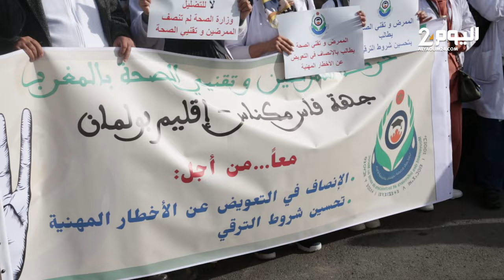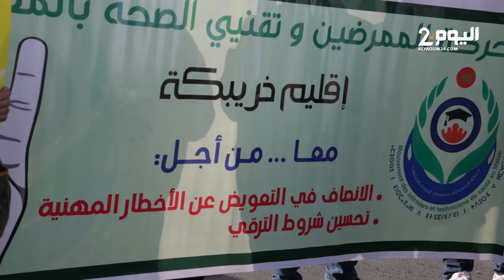وقفة احتجاجية للممرضين والممرضات أمام وزارة الصحة بالرباط